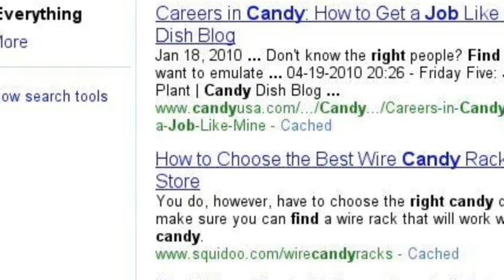Jobs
Story: Guy basiclly wants a job.

Decides on candy job.

Wants a differnt job.